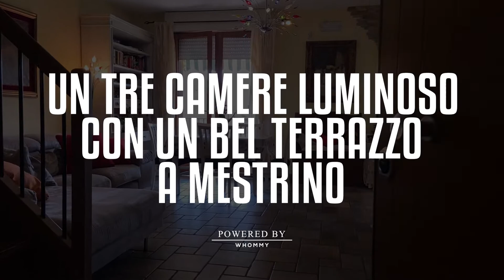MESTRINO - UN TRE CAMERE LUMINOSO CON UN BEL TERRAZZO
🔸 Stai cercando un immobile ideale per una famiglia, con ampie metrature, spazi ben vivibili e vicino a tutti i servizi? Guarda questo luminoso tricamere situato nel centro di Mestrino!

🔸 La proprietà si sviluppa su due livelli ed è composta da ingresso su soggiorno con cucina a vista, bagno finestrato con doppio box doccia. Salendo troviamo tre camere da letto, il secondo bagno finestrato (con vasca), ripostiglio, zona lavanderia e un terrazzo di oltre 30 mq.

🔸 Pannelli fotovoltaici, zanzariere su tutti gli infissi, tapparelle nuove, allarme volumetrico e perimetrale, riscaldamento a pavimento... non manca davvero nessun comfort!

🔸 Inoltre gli spazi interni sono stati studiati molto bene, sfruttando al meglio il piano mansardato . Ti aspettiamo per mostrarti tutte le sue potenzialità!

📞📅 Prᥱᥒotᥲ ᥙᥒᥲ vιsιtᥲ ᥲdᥱsso! Chιᥲmᥲᥴι ᥲᥣᥣo 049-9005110 o vιᥱᥒι ᥲ trovᥲrᥴι dιrᥱttᥲmᥱᥒtᥱ ιᥒ ᥲgᥱᥒzιᥲ! 🏎💨